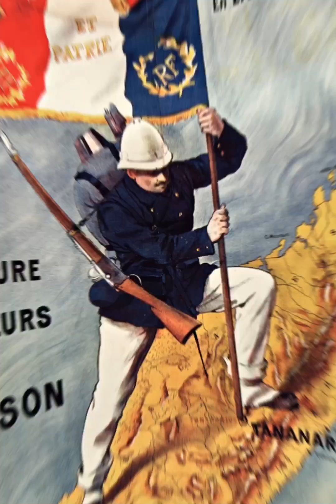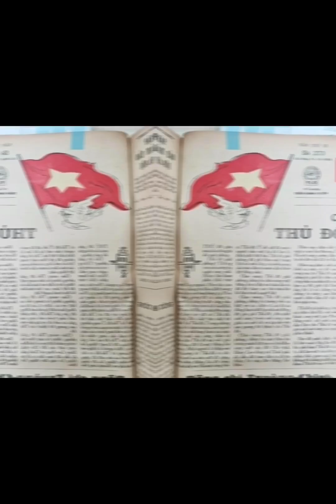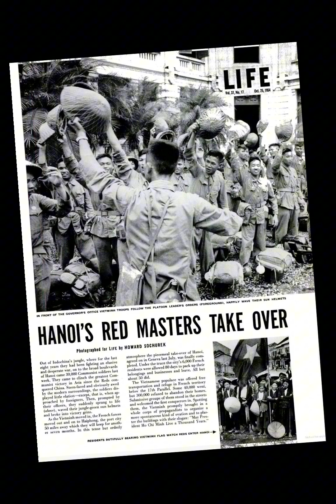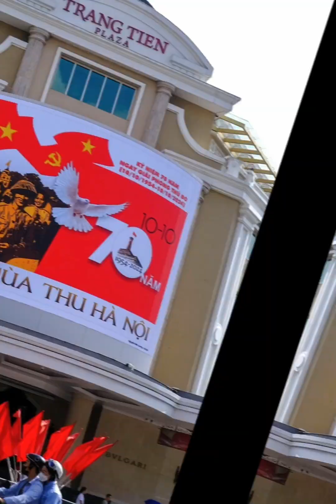Hà Nội từ thành phố thuộc địa đến thủ đô giải phóng và phát triển